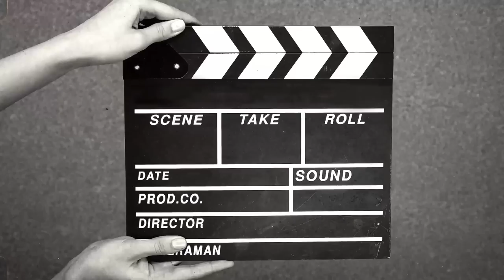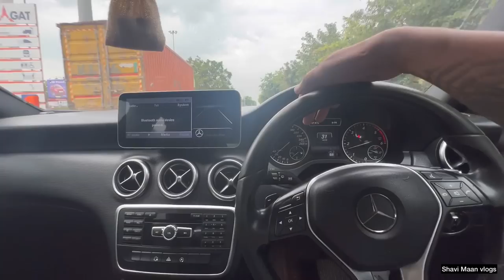BMW 340i M SPORTS FLY BY AT 260 KM/H.HYPER DRIVE WITH SUBSCRIBER.SHOCKING REACTION 😳